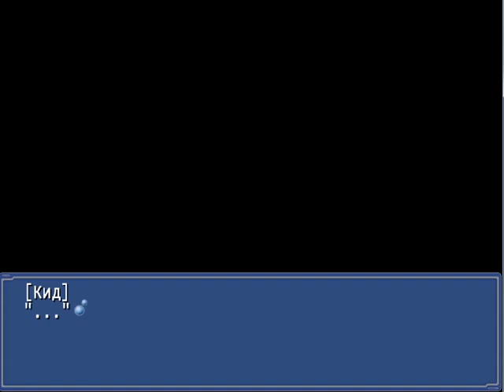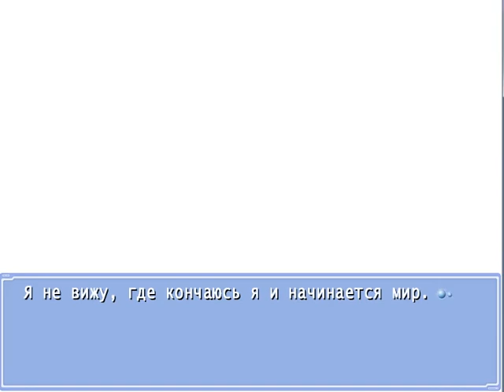Ever 17 The Out of Infinity PlaythroughRUSPart 16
Это прохождение истинной концовки, которую можно получить, предварительно пройдя игру 4 раза.Если вы не играли в это игру, то как можно скорее восполните этот пробел.
Important:RUS SUB

This walkthrough is the true ending which can be obtained after passing game 4 times. If you have not played this game, as soon as possible to fill this gap.